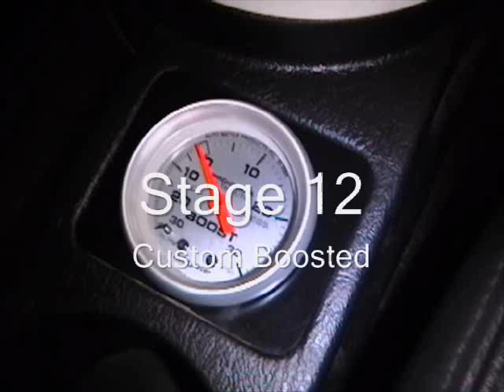The Ron: The Build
Start to... still not finished..